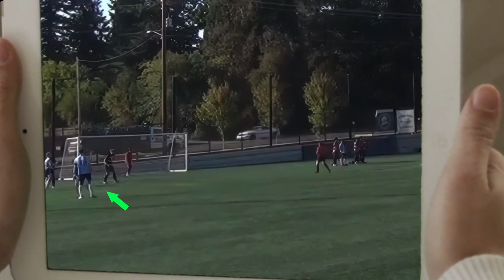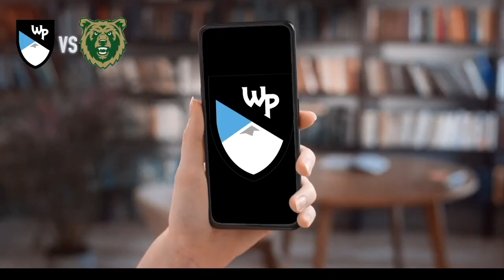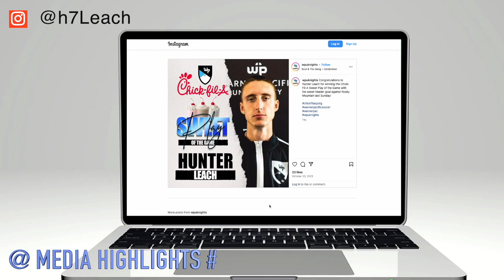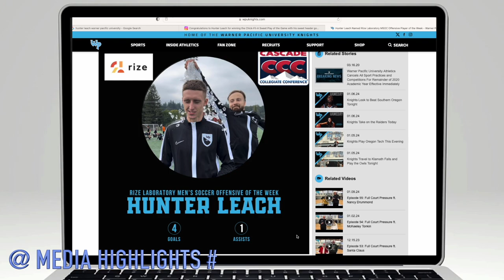Hunter Leach Highlights for Warner Pacific University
After 3 years at Warner my career there has came to an end, here are some of my top plays throughout my time there!